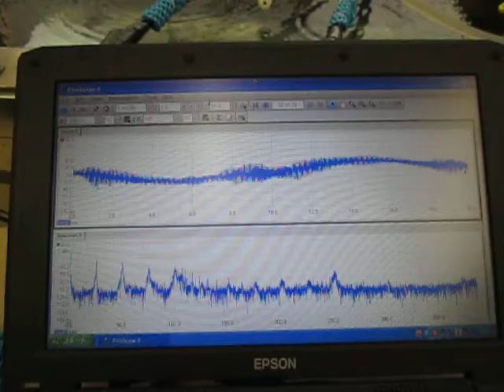超音波の観察 Observation of an ultrasonic wave